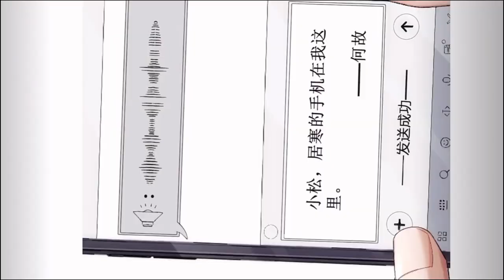一醉...经年 ｜第3集｜少用这种语气和我说话！